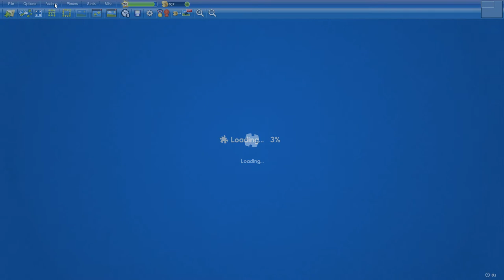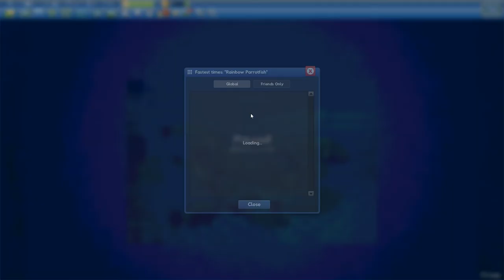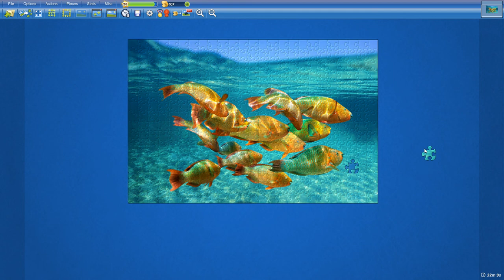Rainbow Parrotfish in 32min10s